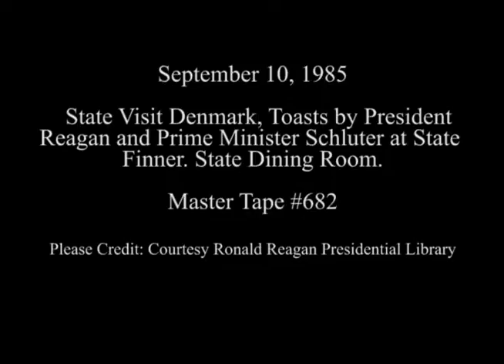USA’s præsident Ronald Reagan og statsminister Poul Schlüter holder taler om landenes nære forhold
Se daværende statsminister Poul Schlüter og USAs præsident Ronald Reagan holde taler om Danmark og USAs nære forhold gennem historien i videoen her.

I 1985 bliver statsminister Poul Schlüter inviteret til Washington, DC af den amerikanske præsident Ronald Reagan. Her mødes Poul Schlüter med flere højtstående politikere fra USA - blandt andet præsidenten, som det ses her i videoen, hvor begge statsoverhoveder taler ved en officiel middag i Det Hvide Hus.

Besøget finder sted i en tid, hvor dansk politik er præget af den såkaldte fodnotepolitik. Her bliver den danske regering presset af et sikkerhedspolitisk flertal i Folketinget til at lave en række forbehold - fodnoter - i NATO-samarbejdet.

Filmen er produceret af White House Television Office (WHTV) (Reagan Administration).

Se også: Statsminister Poul Schlüter og USA’s præsident Ronald Reagan holder taler Det Hvide Hus i 1985:

Følg også Vores gamle Danmark på Facebook for endnu flere videoer fra Danmarks gamle dage:

Filmen her er udgivet af Vores gamle Danmark under den opfattelse, at den ikke er ophavsretsbeskyttet længere. Dette er dog kun min vurdering, og hvis nogen rettighedshavere til denne film er uenige med den vurdering, kan jeg kontaktes på , og jeg vil straks fjerne filmen fra de steder, jeg har udgivet den. Læs i links nedenfor, på hvilken baggrund jeg har lavet denne vurdering. Jeg opfordrer andre, som ønsker at bruge disse optagelser til at foretage deres egen vurdering. Jeg tager intet ansvar for andres brug af dette materiale.